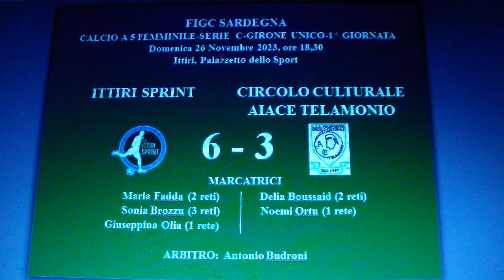Ittiri Sprint-C. C. Aiace Telamonio 6-3. Ampia sintesi. Calcio a 5 femminile Serie C-1^ Giornata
Il 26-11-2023, presso il Palazzetto delllo Sport di Ittiri, si è disputata la partita Ittiri Sprint-Circolo Culturale Aiace Telamonio 6-3, valevole per la 1^ Giornata del Campionato di calcio a 5 femminile del Girone unico di Serie C della Regione Sardegna. Le reti sono state realizzate da Sonia Brozzu (3 reti), Maria Fadda (2 reti) e Giuseppina Olia (1 rete) per l'Ittiri Sprint e da Delia Boussaid (2 reti) e Noemi Ortu (1 rete) per il Circolo Culturale Aiace Telamonio. (Video di Gian Mario Tedde)